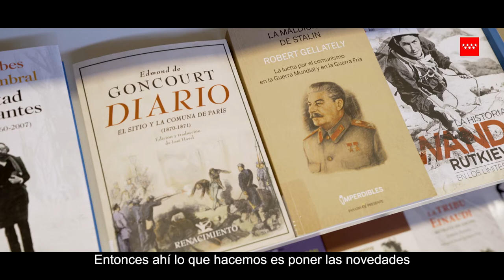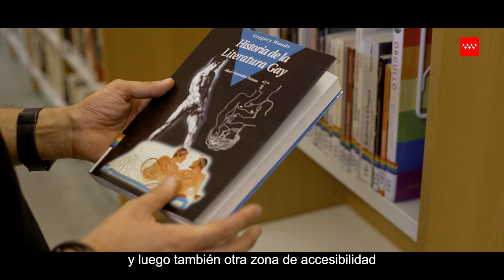Biblioteca Pública Antonio Mingote (Latina)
Recorrido por la historia, los servicios y las instalaciones de la biblioteca, contado por su personal y sus usuarios